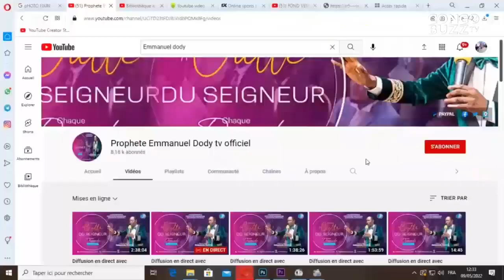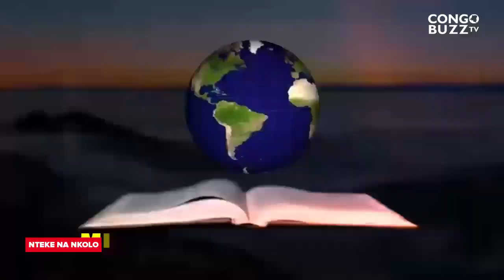LA FÊTE DE LA MOISSON